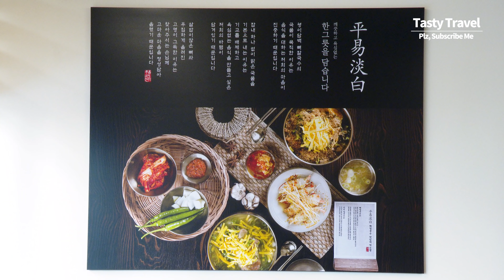맛있는 녀석들 추천! 감자탕 뼈가 통째로 들어간 뼈칼국수, 비빔국수, 만두, Bone kalguksu, Chopped noodle soup, Korean street food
* Bone kalguksu, Chopped noodle soup made from pork bone broth, Making noodles, Korean street food
* 상호 : 평이담백 뼈칼국수
* 위치 : 서울 송파구 위례성대로18길 31-12
* Price : 뼈칼국수 KRW 10000, Bone kalguksu (USD $8.5)
* Bone kalguksu, Seoul Korea | Bone kalguksu, Chopped noodle soup made from pork bone broth, Making noodles, Korean street food, 4K Video